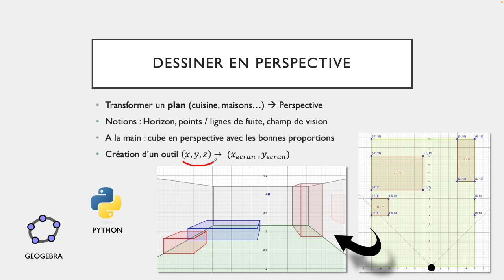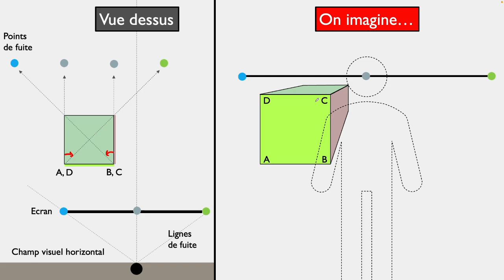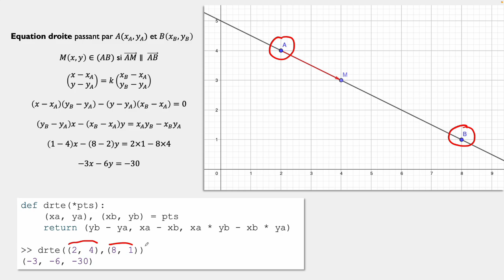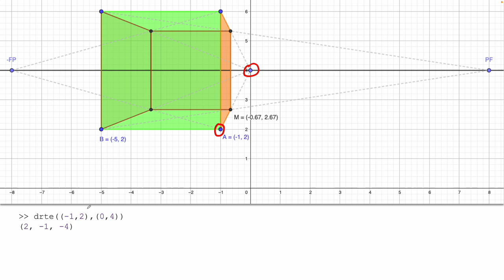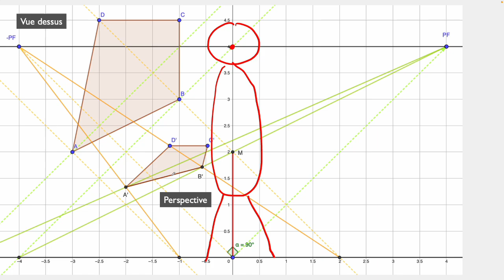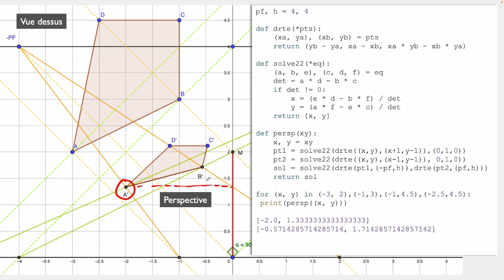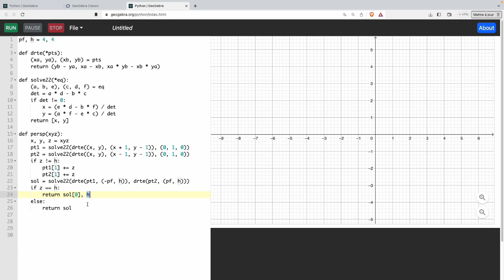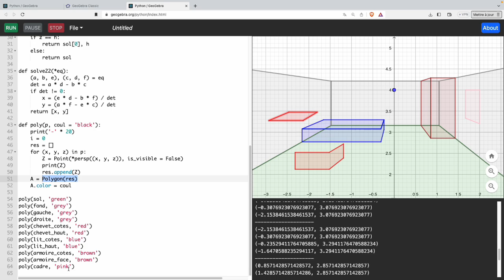Créons un outil pour dessiner les plans en perspective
00:00 Présentation générale
01:04 Champ, horizon, points de fuite
02:09 Principe de construction
04:12 Outils mathématiques et Python
08:37 Tracer un cube à la main
10:53 Utilisons nos programmes Python
12:33 Un cerf-volant en perspective
14:44 perspective(x, y) en Python
17:03 Testons le programme
17:35 Objet avec une hauteur
19:25 Amélioration du programme
20:36 Plan d'une chambre
21:47 Résultat final